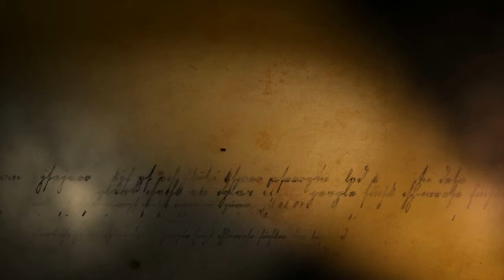Історія ветерана Другої світової війни з Бориспільщини Івана Пронози